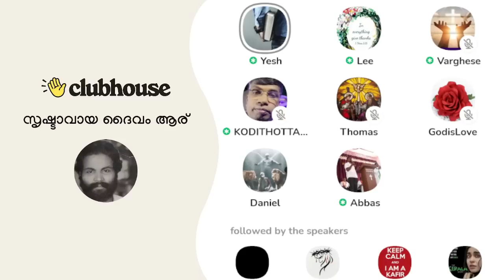ഖുർആൻ ചർച്ച ചെയ്യുന്നിടത്ത് നിലവാരം കുറഞ്ഞു പോകും! Anil Kodithottam | Clubhouse Malayalam Discussion